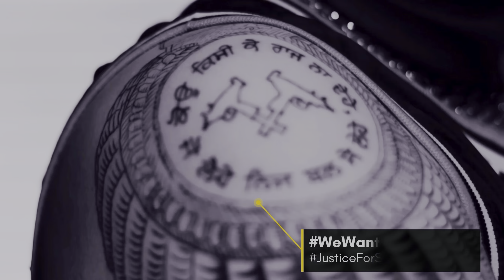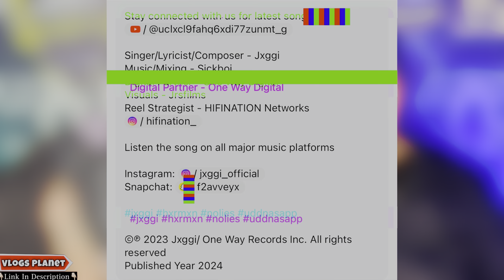Reaction On : Jxggi - No Lies (Official Audio) | Latest Punjabi Song 2024 | ​⁠@reacthub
Googlepay:- manndeep049-1@okhdfcbank

In this video, ReactHub Reacts on jxggi

DonateForSidhu Instagram:-

 / donatebloodfors.  .

Singer/Lyricist/Composer - Jxggi
Music/Mixing - Sickboi
Digital Partner - One Way Digital
Visuals - Jrsfilms
Reel Strategist - HIFINATION Networks

 / hifination_

Listen the song on all major music platforms

 / f2avveyx

ReactHub
ReactHub